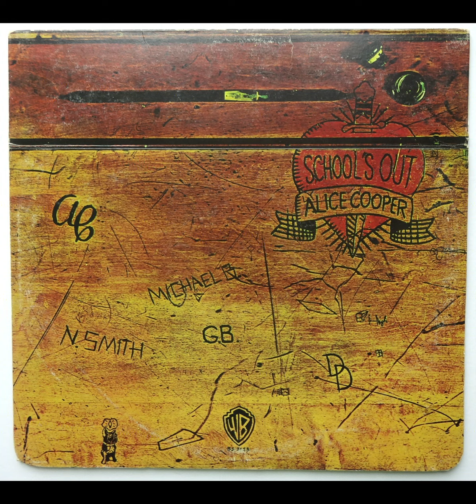Alice Cooper - Alma Mater - Hi Res Audio remaster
From the album: School's Out, 1972.

Transferred, Audio sound Restoration and Remastered from original Analogue Vinyl Recording.

Uncompressed 96KHz/24Bit PCM YouTube uploaded audio Track for full audio resolution.

I find This version better musically and detailed than any other digital audio versions I have accessed to, hope you'll enjoy this version too.